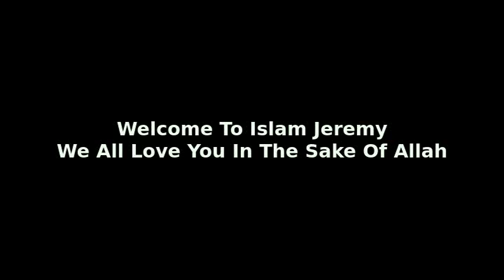Welcome To Islam Shahada with Jeremy in Houston TX